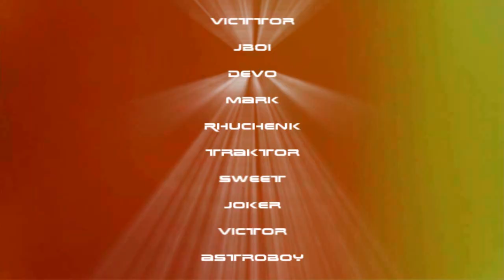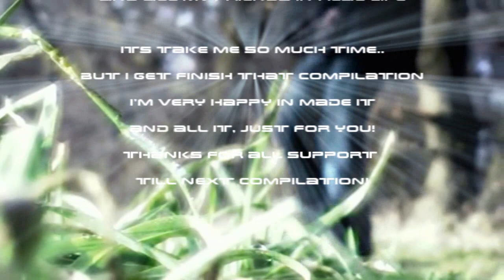Melbourne Shuffle Compilation - Best Of February And March 2011 - Part 2!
Like, Coments and Favorite!

Notice: Hello Guys!
Well, I  had  troubles with upload before when is full in one just video, so i needed split the COMPILATION in 2 parts.. Because was too long!

PS: Its better Watch first the Part 1! Later you watch that one.

Edit: Ruy
Shufflers @ Channels

In 2° Part are...

- Tracklist: 5.000 Views.